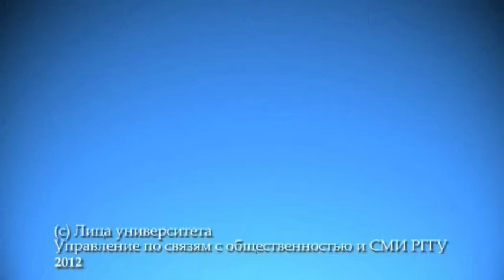"Лица университета" - "Наука и религия"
Гость программы - Николай Шабуров, профессор, директор Центра изучения религий РГГУ.